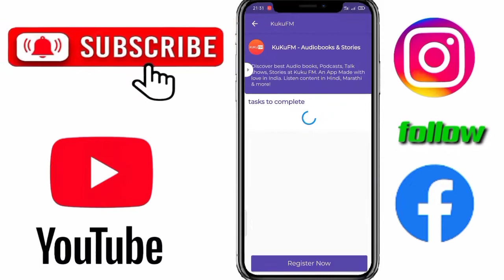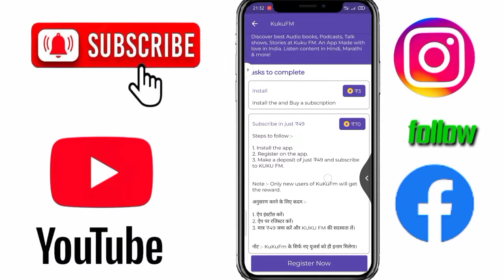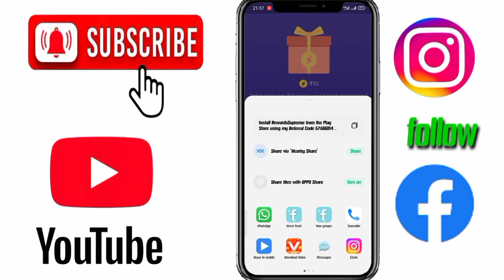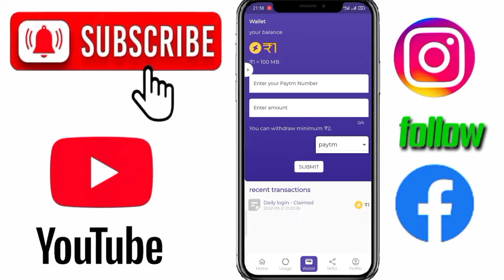Z225/- 5 ths A| Reward Supreme App SePaise Kaise Kamaye//Rew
Z225/- 5 ths A| Reward Supreme App Se
Paise Kaise Kamaye Reward Supreme App Ful.

& Reward supreme Hack Trick reward
supreme Unlimited Trick Task bypass + re..

225/- 5 ths | Reward Supreme App Se

Reward Supreme App Se Paise Kaise Kamaye
Reward Supreme Payment Proof| Reward Sup...
IOK viewS 9

reward supreme app withdrawalnew payim ..

reward supreme app se paise kaise
kamaye
reward supreme app withdrawal
problem
reward sSupreme app payment proof
Ieward SUpreme app data kaise use
kare
reward supreme app fask problem
kaise dale
reward supreme app real or fake
reward supreme app se paise
withdrawal kaise kare
reward supreme app
kaise dale
rewards Supreme app
se paise kaise
kamaye
reward supreme app
reward supreme referal code
reward supreme
reward supreme app referal code
problem
reward supreme app payment proof
reward supreme app data kaise use
kare
reward supreme app task problem
reward supreme app me referal code
kaise dale